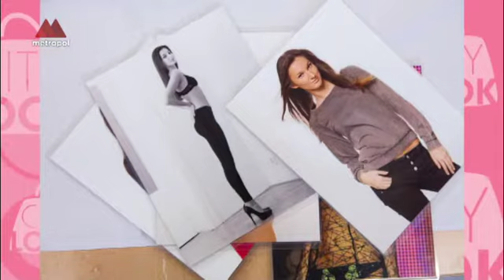Miluška Bittnerová - Miss Junior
Manažerka a dramatrugině Miss Junior  herečka Miluška Bittnerová hledá krásné, talentované dívky se zdravou postavou, aby jim pomohla odstartovat v této soutěži cestu za jejich sny.